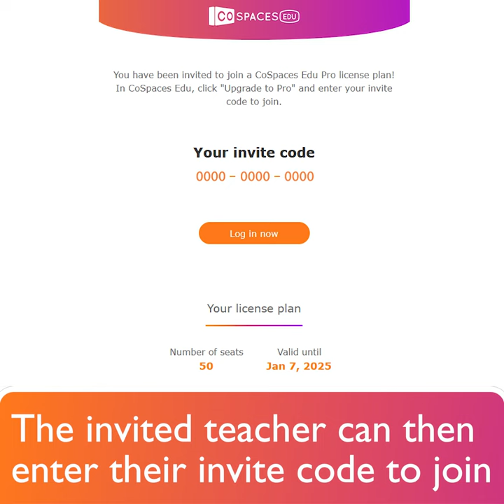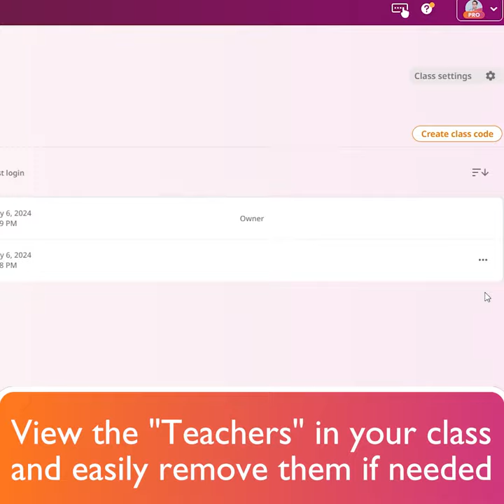Adding co-teachers - CoSpaces Edu Feature Friday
Learn how teachers can add and invite co-teachers to their classes in our Pro plan!